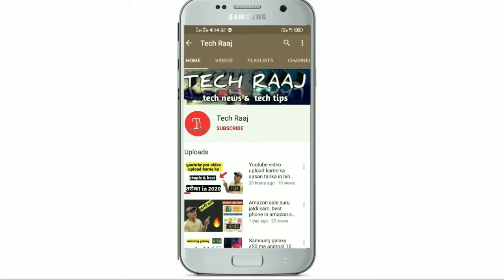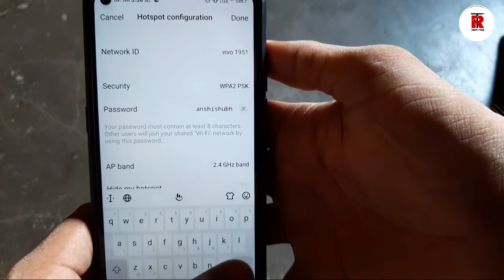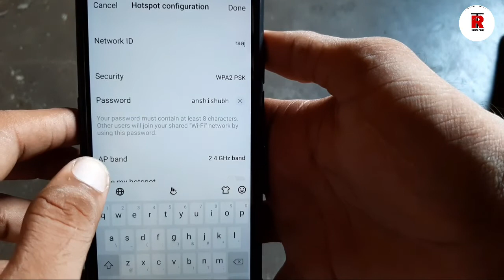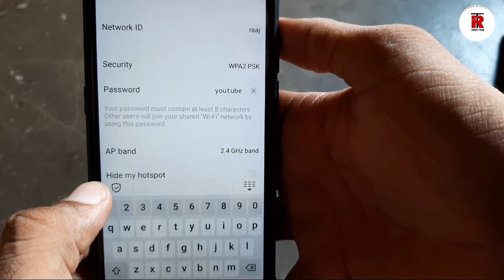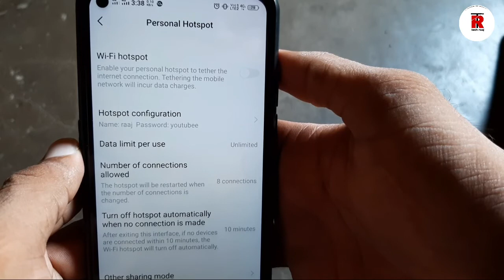Wi fi का password change करें सिर्फ एक मिनट में 🔥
Dosto es video me maine bataya h ki agar apko apne wi fi ka password nahi pata to kaise ap apne wifi ka password pata kar sakte ho or use change bhi kar sakte ho